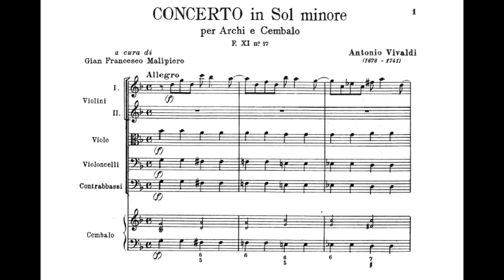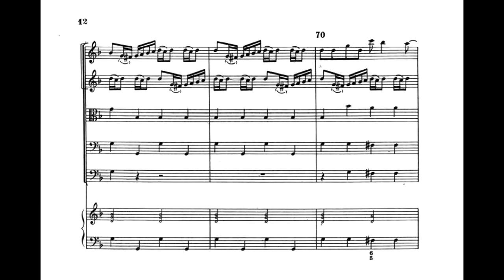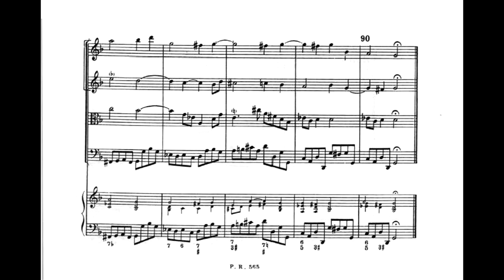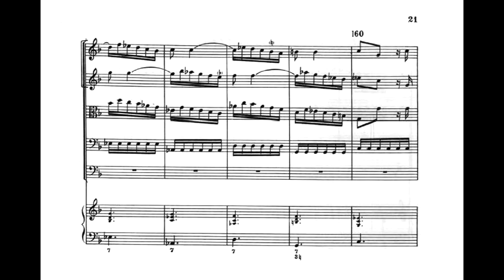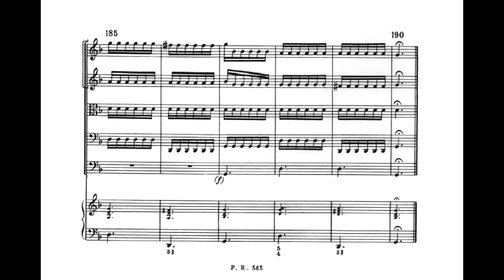Antonio Vivaldi - Concerto for Strings in G minor RV 156 (Sheet Music Score)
Budapest Strings

1. Allegro - 0:00
2. Adagio - 3:05
3. Allegro - 4:26